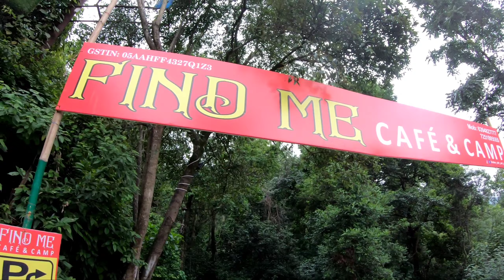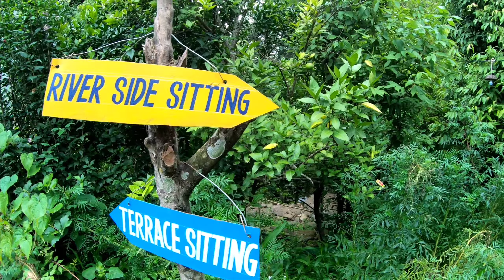Friendship Day Celebration || Findme Cafe & Camp || Daily Vlog || Ecosport Thunder || Y J Vlogs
Hi Friends..

Keep Supporting..